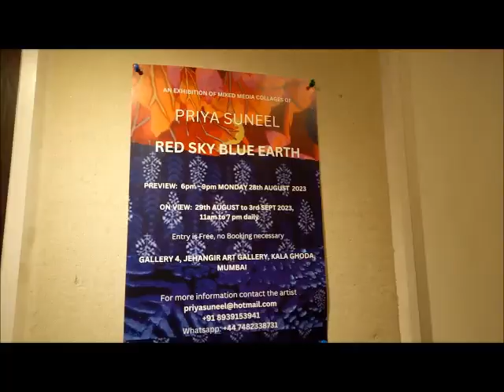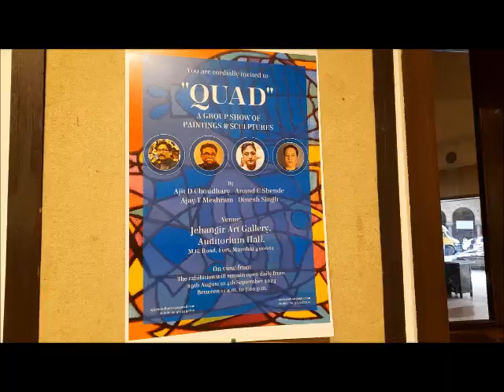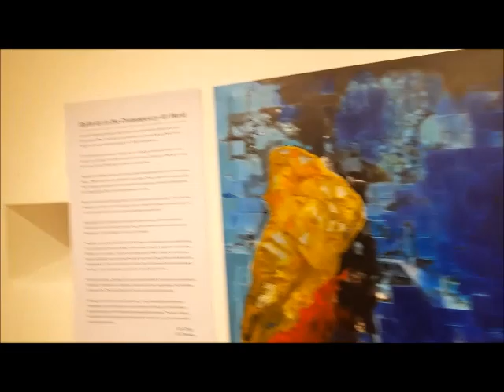RED SKY, BLUE EARTH & QUAD ART SHOWS.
Writer-Director C.S.Nag's "Art Vision" report on Art Scene.